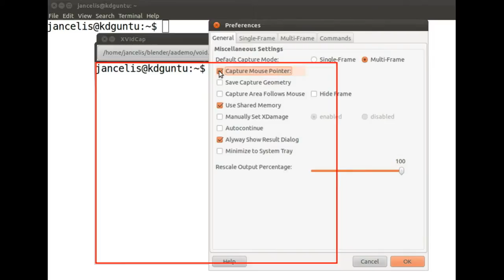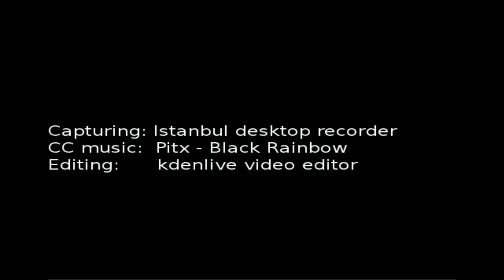xvidcapdemo.mp4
Using xvidcap as a screenrecorder.